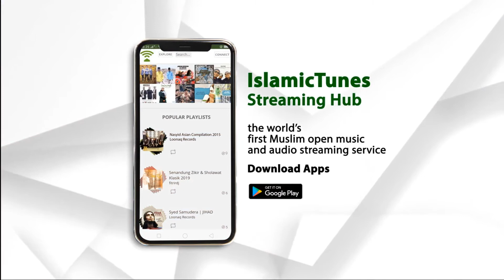IslamicTunesTV | Live Acoustic | Maher Zain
Berita dan promo terbaru konten-konten Islamic seperti musik, nasyid, ceramah, video, etc. serta artikel-artikel Islamic,  profile artis, munsyid, imam, talent., performers, ketahui Islamic event serta kegiatan ukhuwah dan dakwah..layarilah Muslim Creative Community & Social Streaming Hub